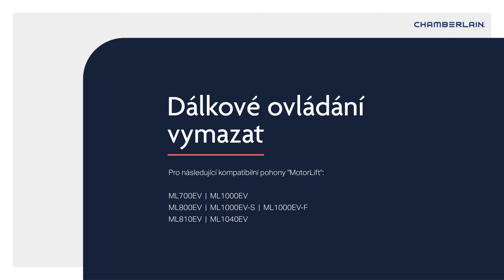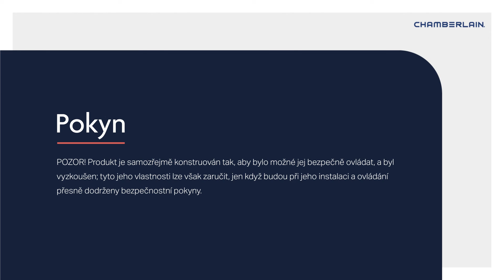Programování dálkových ovladačů TX4REV-F/TX2REV na ML700/800/810/1000/1040EV, ML1000EV-S, ML1000EV-F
Programování a vymazání dálkových ovladačů Chamberlain TX4REV-F a TX2REV na pohony garážových vrat Chamberlain MotorLift ML700EV / ML 800EV / ML810EV / ML1000EV / ML1040EV / ML1000EV-S / ML1000EV-F